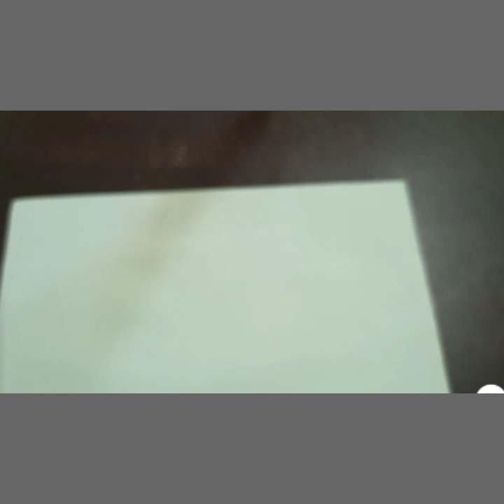cat easy craft | std-3 | Ls 26 | step by step easy cat craft | craft easy folding cat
cat easy craft,for std-3 ,cat step by step easy origami,car easy folding,cat making ,cat origami craft,A5 size craft,cat easy origami for kids,I hope you all enjoy it.